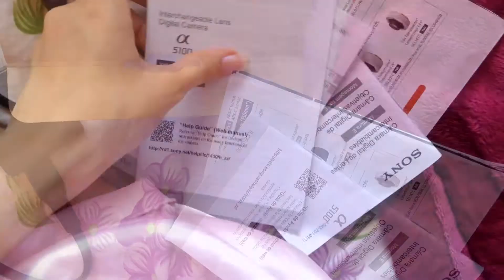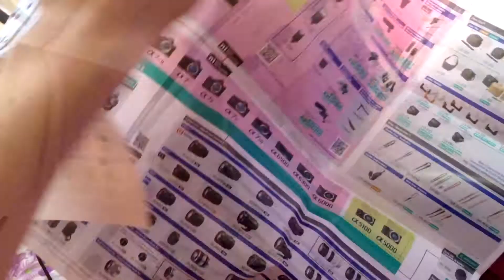MINHA CÂMERA NOVA!!! SONY A 5100 + Comparando com Iphone